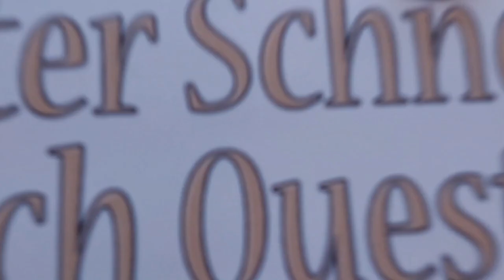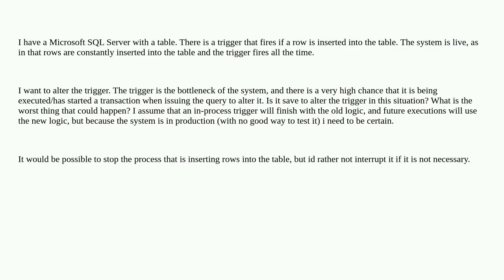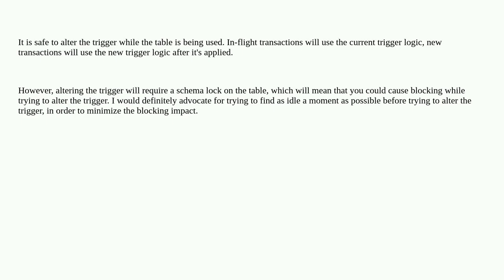Dba: Is it safe to alter a trigger on a live database?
Is it safe to alter a trigger on a live database?

A special thanks goes out to the community

  sql-server trigger